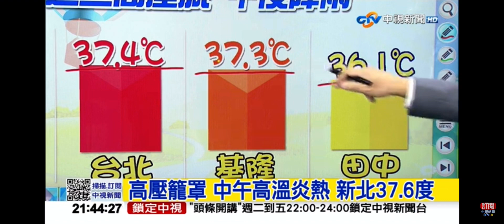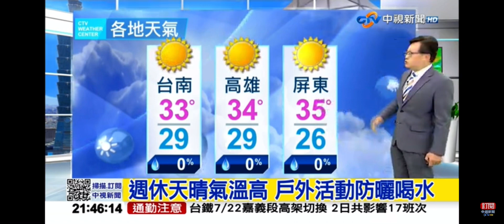2023-07-07中視2100整點新聞-氣象時間